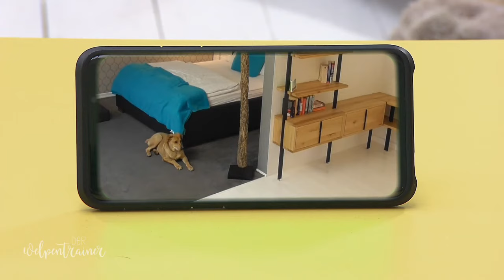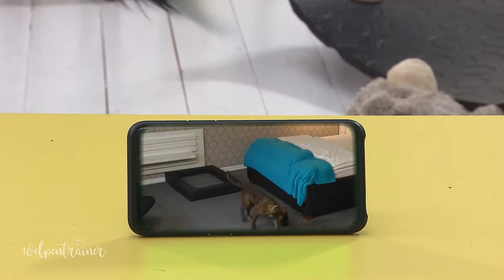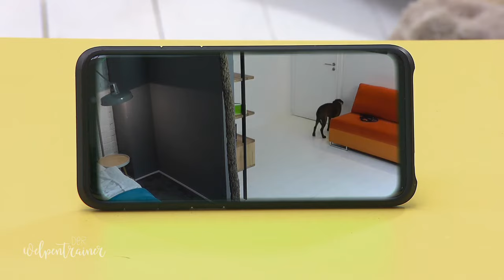Hund allein zu Haus: Stressfrei & ohne Jaulen | Der Welpentrainer | sixx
Alleine zu bleiben ist für Hunde ein kompliziertes Thema, das trainiert werden muss. Wenn der Vierbeiner alleine bleibt, kann er unter Verlust- und sogar Todesängsten leiden! Der Welpentrainer André Vogt erzählt, wie Hunde das Alleinsein erlernen können und dabei ruhig bleiben. Eine versteckte Kamera zeigt, wie die Welpenschüler auf seine Abwesenheit reagieren. Was treiben sie währenddessen?